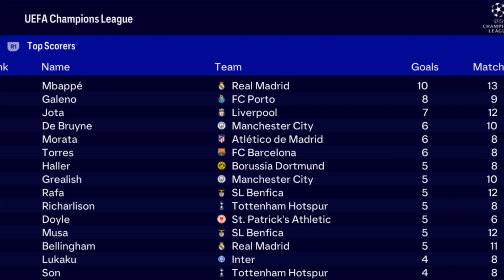What if Mbappe and Haaland Came to Spain?🤔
What if Mbappe joined Real Madrid and haaland went to Barcelona? Would we get to experience the goat Clasico again? Let's find out in FC 24.